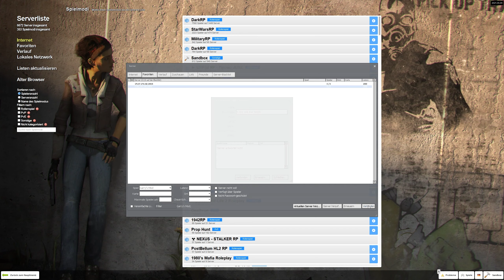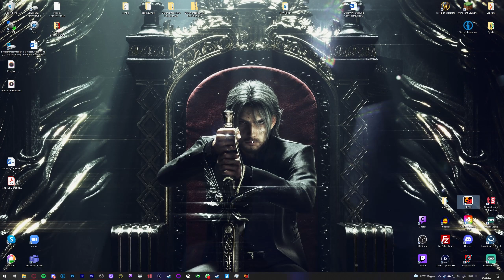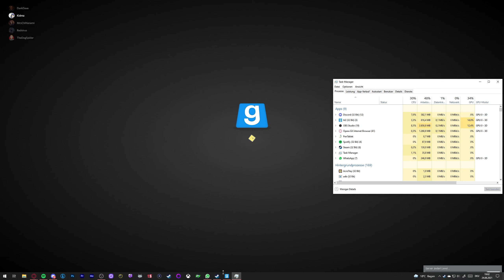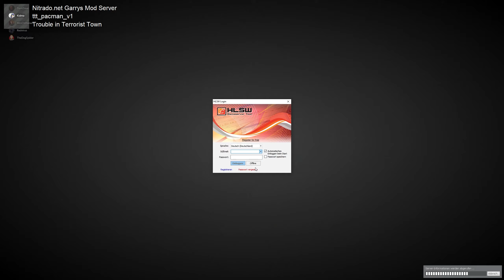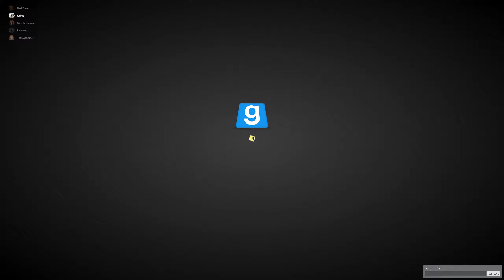[13] Let's Play TTT - Die Chi is nich da [Deutsch]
Let's Play Trouble in Terrorist Town - TTT
German/Deutsch

Trouble in Terrorist Town ist ein Modus von Garry's Mod. Es gibt unendlich viele Maps und die absurdesten Waffen mit denen du den einen Traitor unter deiner Gruppe ausfindig machen musst oder dafür sorgen, dass dir niemand auf die Schliche kommt.